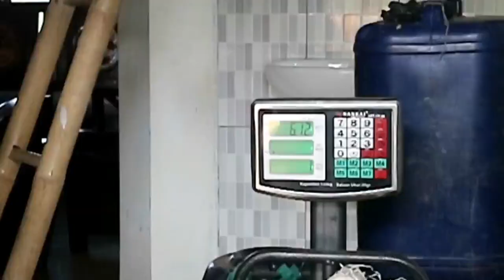FILM PENDEK 1 III KEHIDUPAN DESA ISTRI MARAH SUAMI JUAL PORANG